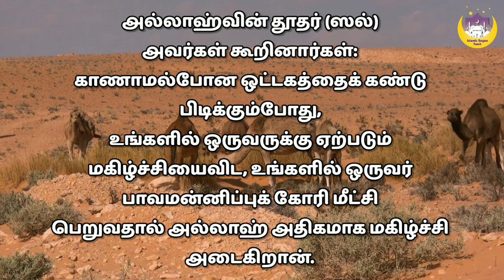Allah should happy while you do this | Islamic Bayan Tamil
Reference : Sahih Muslim